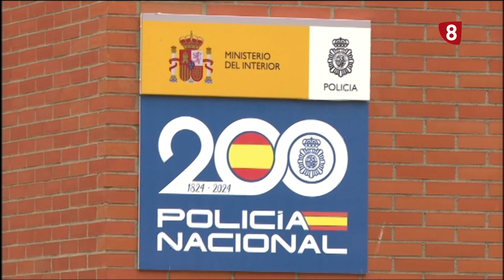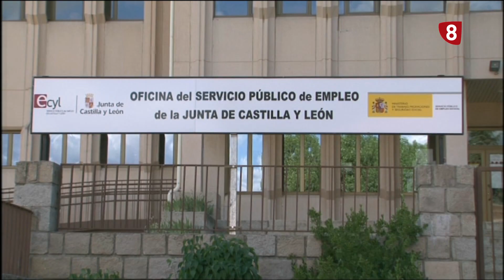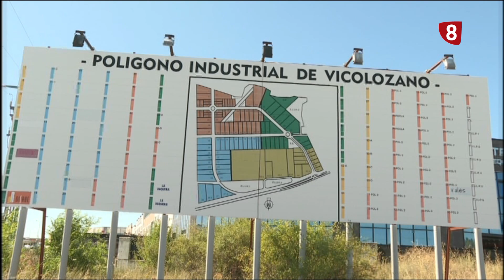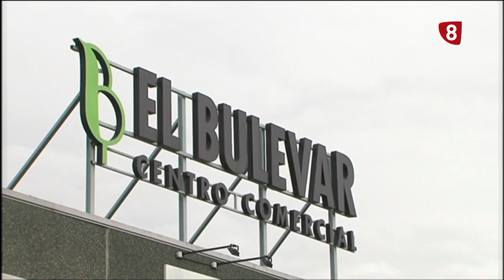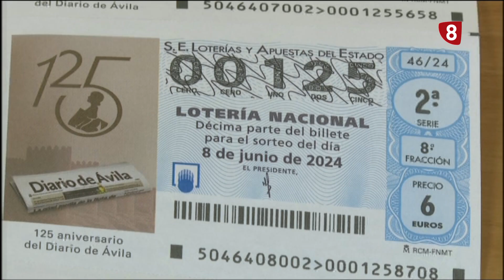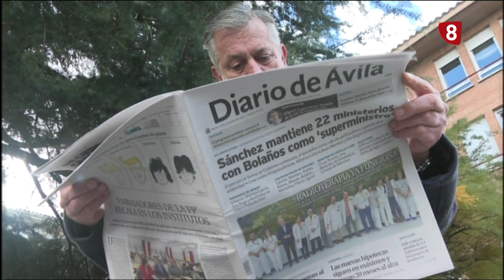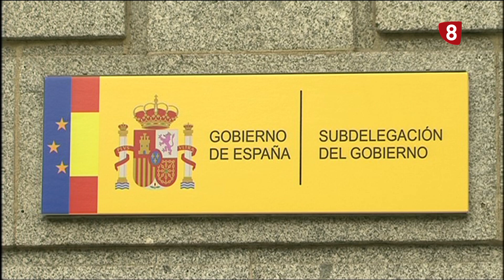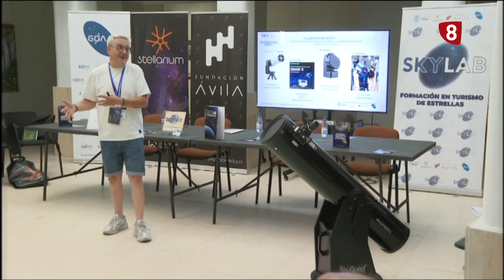INFORMATIVO VIERNES LA 8 ÁVILA 26-07-2024